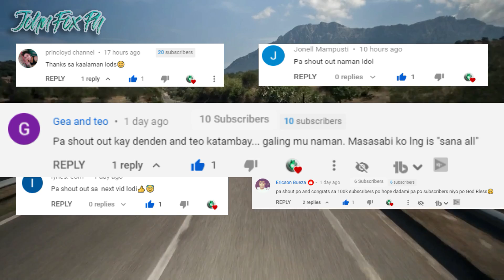HINDI ITO ISANG WATERFALL ! Mga Bihirang Sandali Mula sa Kalikasan na ngayon mo lang malalaman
HINDI ITO ISANG WATERFALL !

Mga Bihirang Sandali Mula sa Kalikasan na ngayon mo lang malalaman part 2

Best Videos :

Mga Kakaibang Abilidad ng mga hayop para protektahan ang mga sarili | KMJS

Pinaka MAYAMAN Na Anak ng Celebrities sa Pilipinas | Top 7 Richest Celebrity Kids in the Philippines

Note: If someone wants to use my video to their videos, please ask permission to me first.

John Fox Ph
John Fox New upload
top 10
top 5
live
clark tv horror
celebrity
celebrities
when celebrities lose their cool
upset celebrities
angry celebrities
Most AWKWARD MOMENTS in Philippine TV
tuklas ph
john fox ph tvs
raffy tulfo in action
tulfo
raffy
in action tulfo
raffy tulfo
vlog
pinoy
filipino
trend
new video
bagong upload
trending ngayon
pinakadelikadong nilalang
nilalang
most dangerous animals
amazon